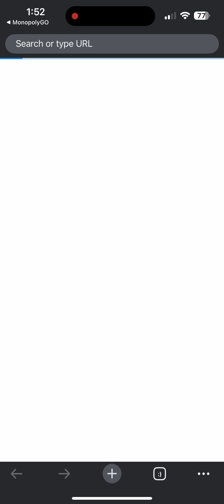MONOPOLY GO! x MARVEL! 35 (Scopely, Coin Master)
Hit GO! Roll the dice! Earn MONOPOLY money, interact with your friends, family members and fellow Tycoons from around the world as you explore the expanding universe of MONOPOLY GO! It’s the new way to play - board flipping cleanup not required!

Escape, enjoy, dream, scheme and stay in touch with this newly reimagined twist on MONOPOLY! Let everyone’s favorite zillionaire, Mr. MONOPOLY, be your guide as you explore new boards themed after world-famous cities, fantastical lands and imaginative locales.

So MONOPOLY GO!

Experience classic fun and visuals with gameplay fit for your phone! Collect Properties, build Houses and Hotels, pull Chance Cards, and of course, earn that MONOPOLY Money! Play with your favorite game Tokens such as the Racecar, Top Hat, Battleship, and more. Earn more tokens as you go!

See MONOPOLY icons like Mr. M, Scottie and Ms. MONOPOLY come to life, and brand new characters too!

Your Family Table!

Help or hinder! - You and friends can earn easy money with Community Chest and co-op events! Or heist their banks to help yourself get to the top. Don’t feel bad!

Collect and trade story-filled Stickers with friends and family and in our MONOPOLY GO! Facebook Trading Groups! Complete gorgeous, clever albums for huge rewards!

Features!

BUY & BUILD YOUR WAY TO THE TOP

Collect Property Tile Sets to build Houses and upgrade your Houses to Hotels to get even more rent from friends! All you have to do is hit GO!

ENJOY THAT CLASSIC MONOPOLY ATMOSPHERE

Roll the dice to enjoy the classic MONOPOLY board you know and love. Featuring familiar faces such as MR. MONOPOLY, and familiar spaces such as jail (womp womp!), Railroads, Properties, Tokens and more!

PLAY WITH FRIENDS AND FAMILY

Get social! Play with friends to take full advantage of new mini-games such as Community Chest – where you and friends take a break from mischief and work together!

NEW OPPORTUNITIES EVERY DAY

Play Tournaments, the Prize Drop plinko mini-game, the Cash Grab mini-game and follow our Events for big rewards. With new Events running every hour, there are new ways to play and win every day!

MONOPOLY GO! is free to play, though some in-game items can also be purchased for real money. Internet connection is required to play the game.

The MONOPOLY name and logo, the distinctive design of the game board, the four corner squares, the MR. MONOPOLY name and character, as well as each of the distinctive elements of board and playing pieces are trademarks of Hasbro, Inc. for its property trading game and game equipment.

Additional Information, Rights, and Choices Available to California Players: https
additionalinfo-california